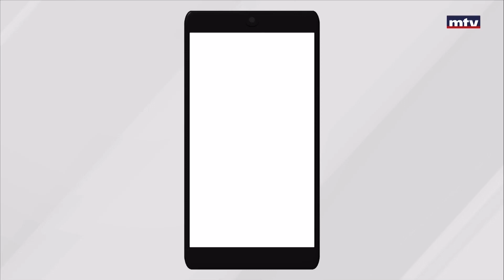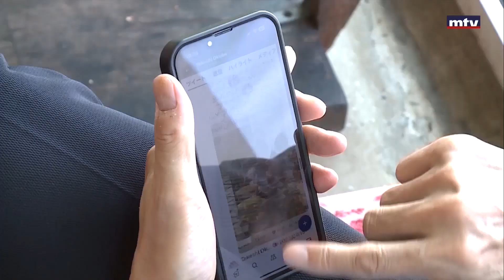قصة السفير الياباني مع لبنان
بين السفير الياباني ولبنان قصة عشقٍ لا تنتهي